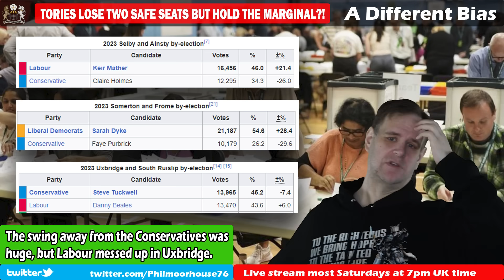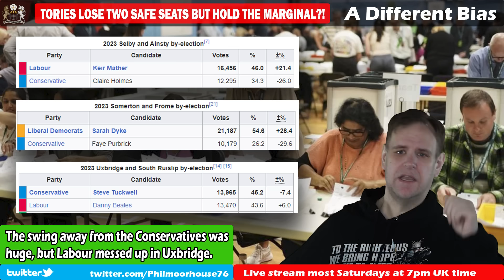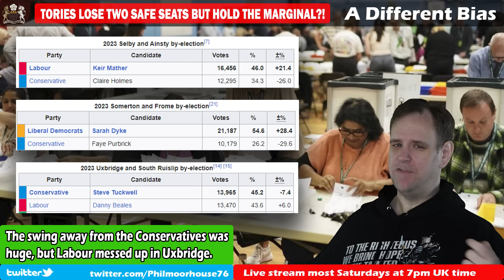Tories Hold Boris Johnson's Seat But Lose the Safe Ones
It's been a mixed set of results for the by-elections this week. The Conservatives lose the two safe seats by some margin, meaning serious trouble for them at the general election. But they also held onto Uxbridge, meaning less pressure on Sunak. Did Labour mess up their Uxbridge strategy.